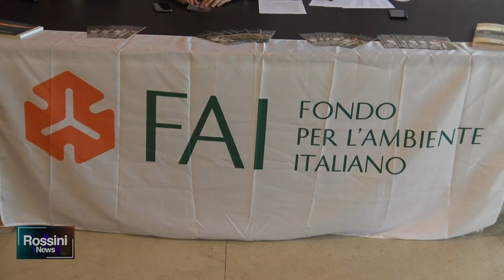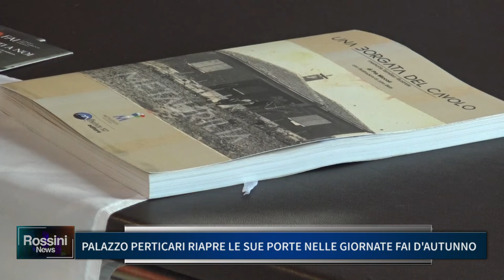PALAZZO PERTICARI RIAPRE LE SUE PORTE NELLE GIORNATE FAI D'AUTUNNO